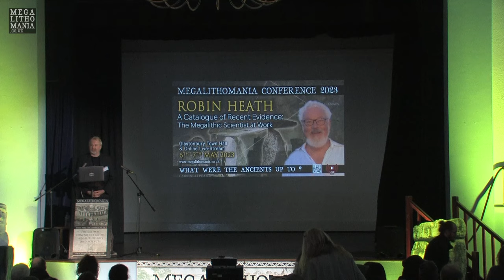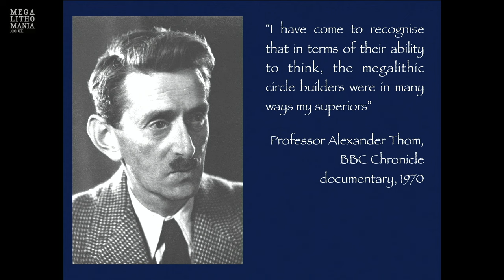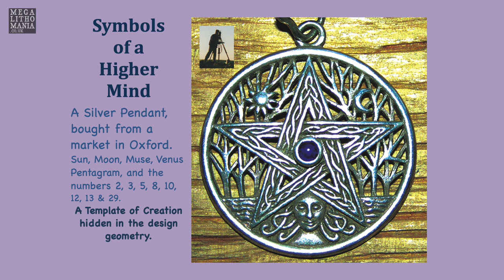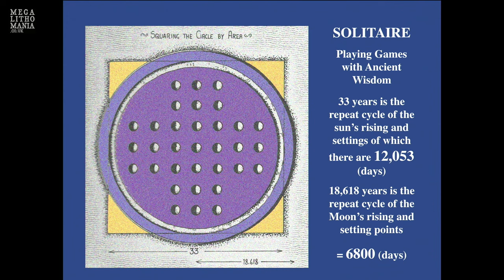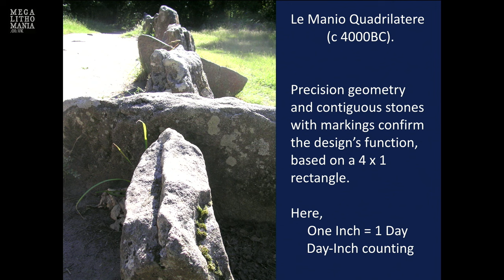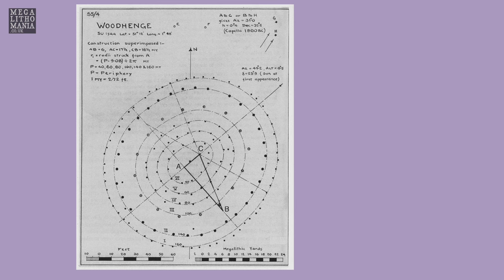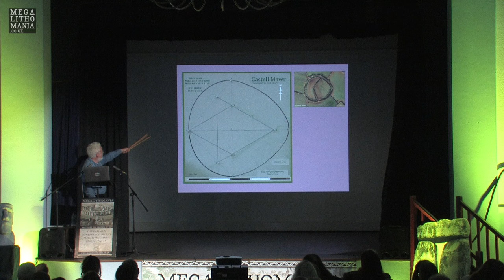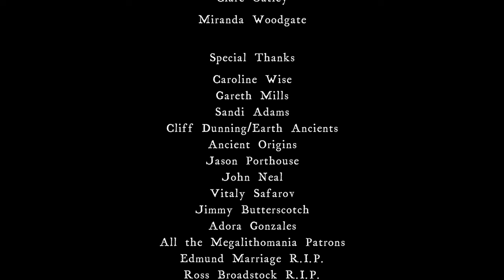The Megalithic Scientist at Work | A Catalogue of Recent Evidence | Robin Heath | Megalithomania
One can clearly trace the route map of the rediscovery of megalithic science back to only a handful of individuals, a lineage that runs from the scientist/chroniclers, John Aubrey and William Stukeley and then via Flinders Petrie and his accurate survey of Stonehenge in the 1980s to Sir Norman Lockyer’s and his astronomical method for dating Stonehenge and the massive opus The Dawn of Civilisation. More recently we have the benefit of a half-century of research undertaken by professor Alexander Thom, an outstanding engineer, subsequently picked up by an outstanding cosmologist, Sir Prof Fred Hoyle, then the metrological researches of prof Livio Stecchini, and the remarkable work of Dr Euan MacKie, both archaeologists who were hounded for their support for the existence of megalithic science. Cast safely well outside of the scientific and archaeological barriers there are a whole bundle of individuals who come under the general category of megalithomaniacs , and which must include the work of John Michell and John Neal, whose rewriting of the ancient metrological system has yet to be fully appreciated. And within this category there are dozens of less well-known researchers, including Robin himself. The result of all this? There has been a tsunami of new evidence to identify and support a Stone Age working cosmology that is accurate, elegant and based on disciplines that continue to underpin our modern world. In this illustrated lecture Robin looks through his own research over the past 37 years, presenting the best examples of megalithic science, each site providing an easily verifiable confirmation of a unified cosmology based on Astronomy, Geometry and Metrology. Or your money back!

For over thirty years Robin Heath has researched evidence for a prehistoric science embedded within the surviving megalithic monuments in Britain, Ireland and France. A leading UK field researcher on Megalithic monuments, Robin is an independent researcher and a seasoned presenter. He has written and published nine books, co-authoring a further two, one with John Michell. Robin's books reveal verifiable evidence that a high cultural technology was built into the astronomical, geometrical and metrological qualities of many ancient monuments. But the subject of megalithic science is much more than this, for it also affirms the hermetic adage of 'As above, so below', and reveals a comprehensive prehistoric cosmology. With a background in engineering, Robin graduated with a BSc Hons in Electronics and Engineering Science from UCNW Bangor in 1970. He initially worked as a Research & Development engineer in semiconductor design, microliths, then technical marketing took him around many countries in the Far East. Eventually, after two children came along, Robin became a lecturer in Mathematics and Electronics, and in 1990 he left this profession as Head of Technology in a College of Further Education to explore the megaliths of Brittany for two years. Robin lives in coastal West Wales, where he and his wife Tricia keep an organic small-holding.

Filmed at the Megalithomania Conference on 6th - 7th May 2023, Glastonbury, UK.

Megalithomania returns on 4th - 5th May 2024 to the Town Hall of Glastonbury featuring a stunning line-up of speakers at the cutting edge of ancient mysteries and archaeology. Christine Rhone will be introducing the ‘John Michell Memorial Lecture’, and the speakers forum will be hosted by John Martineau. There are four days of tours.